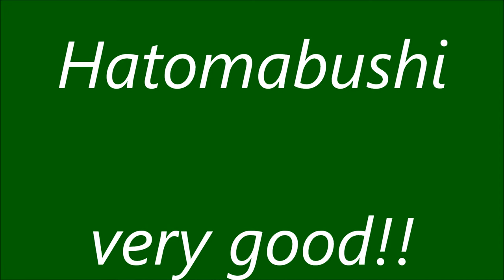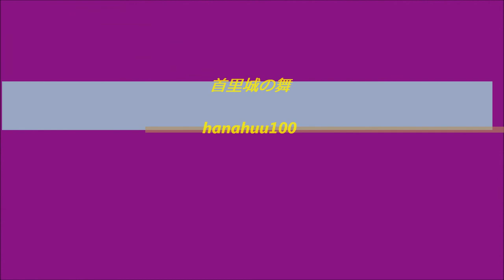★舞ムービー(1787)首里城の舞 鳩間節 The Ryukyuan Dance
8月18日の安座間本流清風清子之会の舞台です。